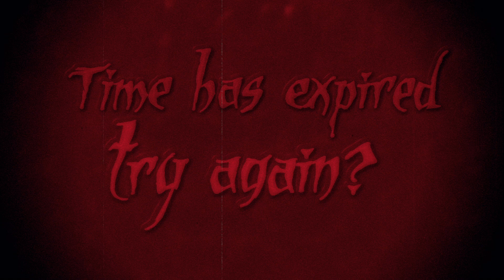Which Horror Movie Villain are you? - Interactive Quiz - Happy Halloween 2012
Take the interactive test.  DOES NOT WORK ON MOBILE.
Click the answer to move to the next question. HD Recommended.

Question #1: Are you human?